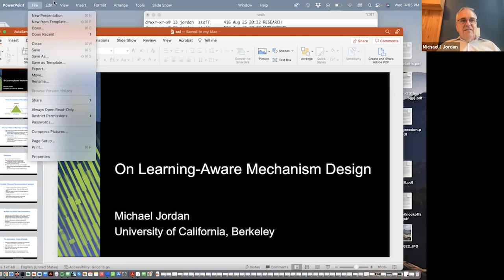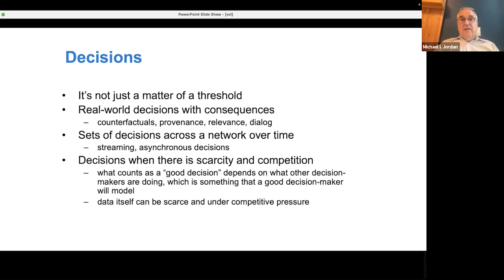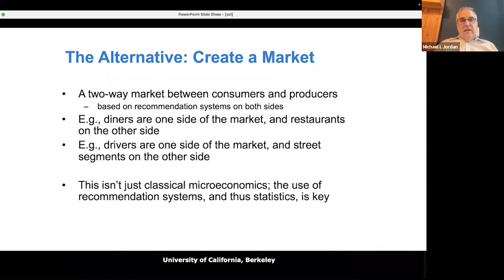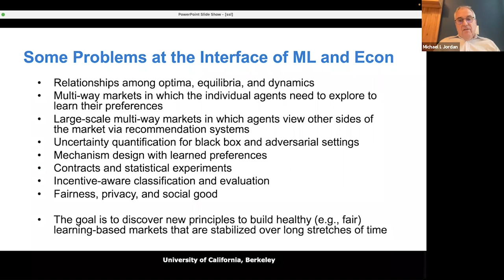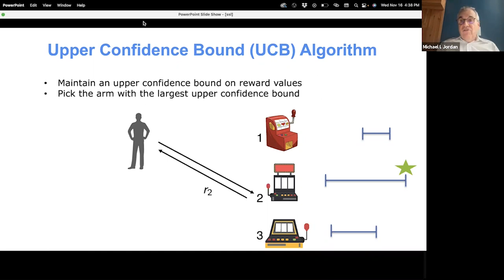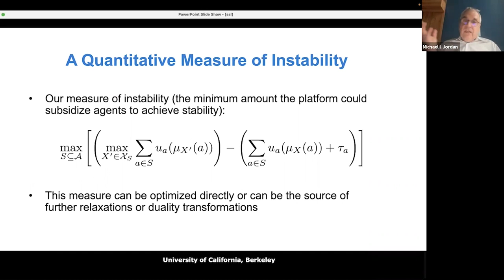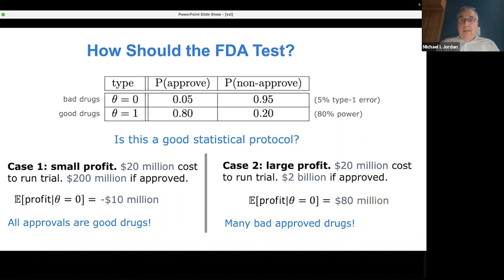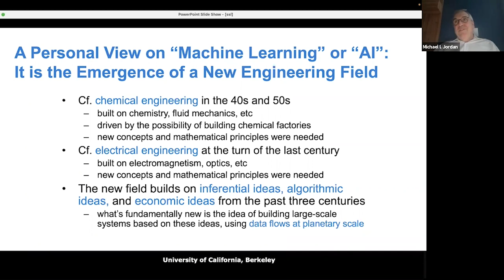The 2022 Statistical Science Lecture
Statistical Science Lecture given on 17 November 2022 by Michael I. Jordan, Pehong Chen Distinguished Professor in Dept of Electrical Engineering and Computer Sciences and Professor of Statistics, UC Berkeley, USA

Title:
On Learning-Aware Mechanism Design